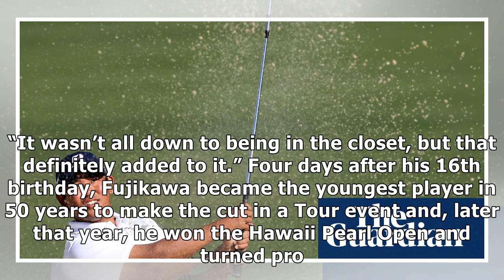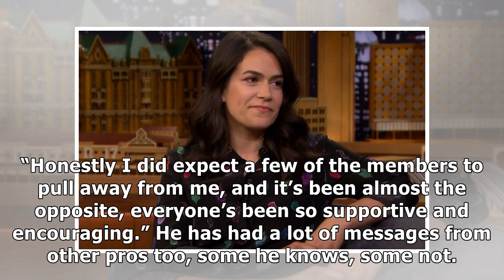‘Accepted’ Tadd Fujikawa enjoying golf and life again after coming out